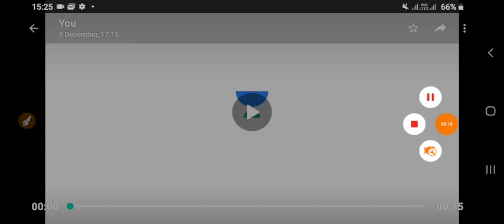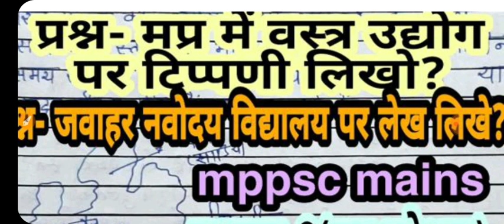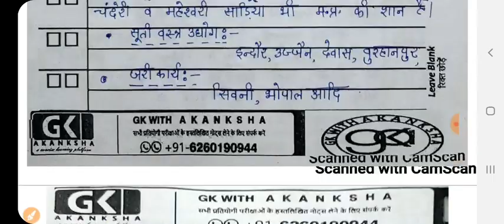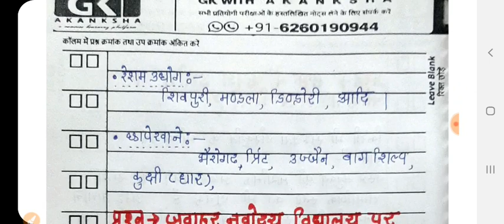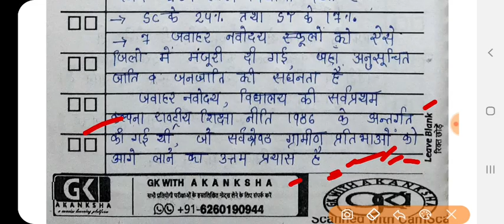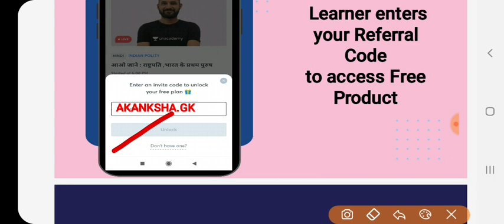मप्र मे बस्त्र उधोग,mp mai bastra udhyog,mppsc mains,jawahar navodaya vidhyalay_answer writing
#'mp#mpbastraudhyog#'jawaharnavodaya#vidhalaya#pscmainsanswer#mppscmains#